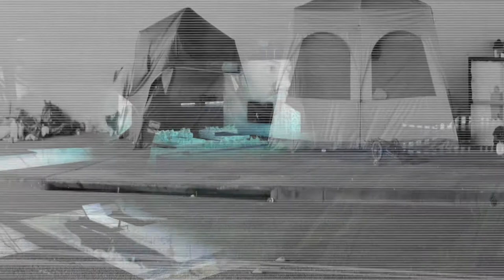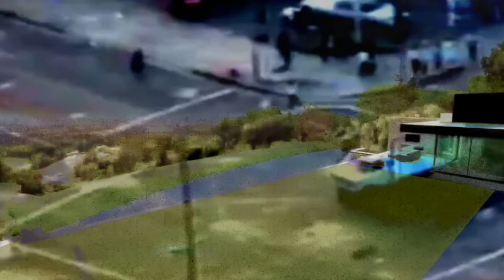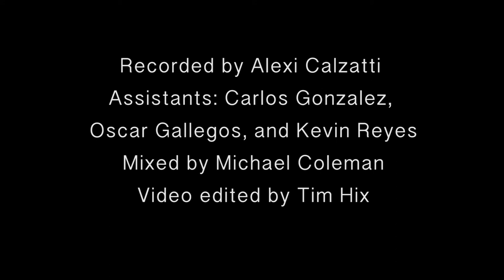Invisible Visible Performed by the Silverscreen Sextet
"Invisible Visible" is a composition by drummer Vijay Anderson, featuring the musical personalities of Bobby Bradford, Vinny Golia, William Roper, Hafez Modirzadeh, and Roberto Miranda as members of Anderson's Silverscreen Sextet.  The screen aspect of the group refers to Tim Hix's live visuals, improvised from pre chosen templates. This piece however is precisely edited and presented here as a standalone video. It offers us an in depth look at Los Angeles from its frontier town origins, up to its megalopolis present. Hix also includes footage of different protest movements, as well as various forms of urban expansion and development. The visual work also focuses on the ongoing extreme wealth inequality in Los Angeles, which is pervasive in every major American city. Wealth inequality was a central theme of Martin Luther King's poor people campaign which was where the term "Invisible Visible" originated.

"And we are coming to engage in dramatic non-violent action, to call attention to the gulf between promise and fulfillment; to make the invisible visible." - Martin Luther King Jr., “Remaining Awake Through a Great Revolution”, March 31, 1968

The music presented in the video was recorded live at the Angel City Jazz Festival 2018 to a live audience, with improvised visuals by Tim Hix. For this release, the video content has been edited, and the audio recording  properly mixed. This work is a part of larger suite of music and accompanying video performance. This multimedia composition has been performed live for audiences on two other occasions. Both took place on the birthday of Martin Luther King Jr. (2016 and 2017). MLK ’s inspiration is an ongoing theme in these performances.

We are hoping this work can create some much-needed awareness of the ongoing wealth inequality in America, as well as the ever-expanding homeless crisis facing the U.S. in the last decade.

The Silverscreen Sextet

Vijay Anderson - drums, composition
Bobby Bradford - cornet
Vinny Golia – g mezzo soprano
Roberto Miranda - bass
Hafez Modirzadeh – tenor saxophone
William Roper – tuba

Tim Hix- Live visuals

Live at the Angel City Jazz Festival
Recorded live on Oct 4th 2018, at the World Stage by Alexi Calzatti
Assisted by Carlos Gonzalez, Oscar Gallegos, and Kevin Reyes
Mixed by Michael Coleman
Video edited byTim Hix